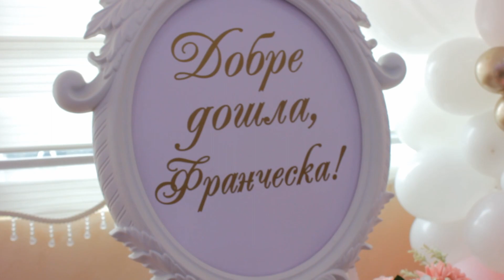Princess bebe Bonjuk Leyla ve Sezgin Aylesinden 18.02.2022 godina